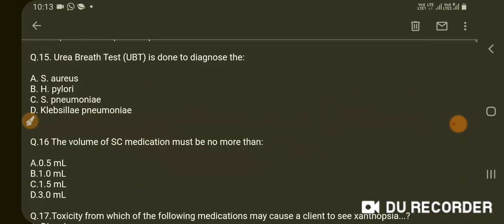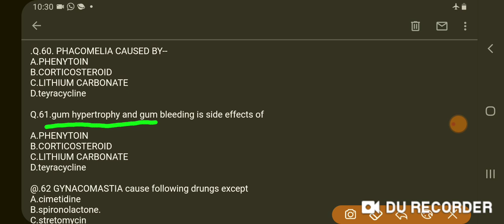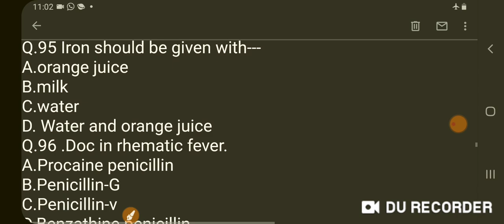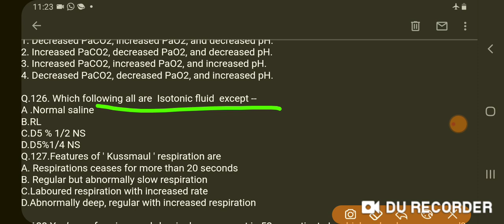MCQ SESSION PART _2